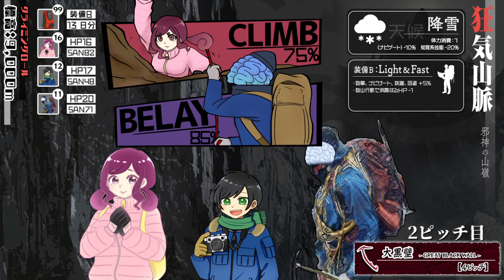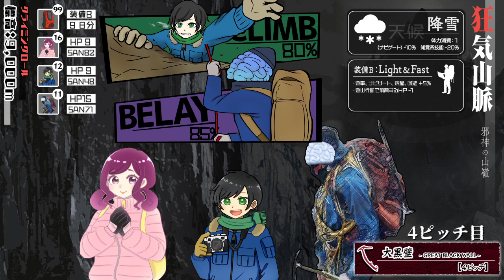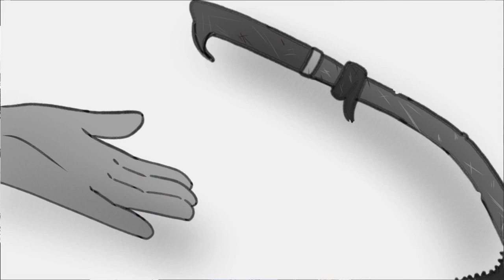「狂気山脈 ～邪神の山嶺～」/PL:ぴよ酢･優月･無能【クトゥルフ神話TRPG】#6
まごうことなき神回です。マジで。マジで。
ダイス運どうなってんだこの人たち。

しっかりKPもしてくれつつ、一緒に喜んで一緒に悲しんで、戦ってくれる。